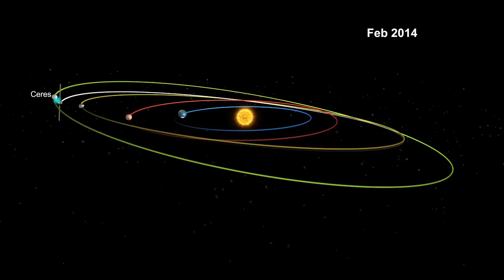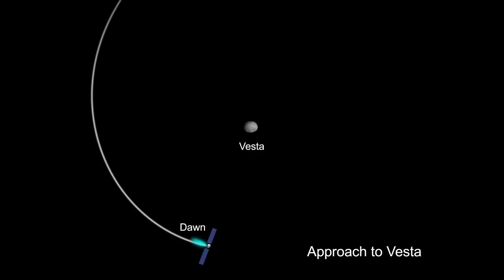Animation of Dawn's Visit to Vesta [720p]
This movie presents a series of animations showing NASA's Dawn spacecraft traveling to and operating at the giant asteroid Vesta.